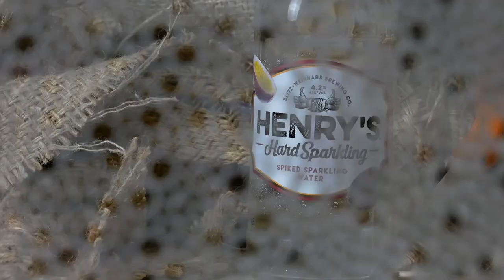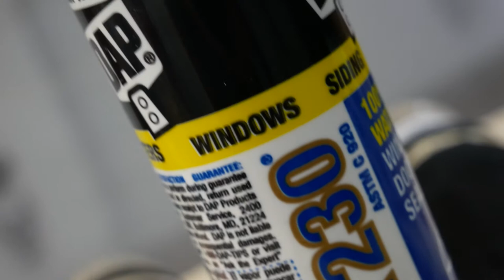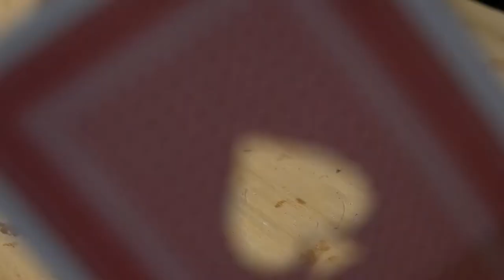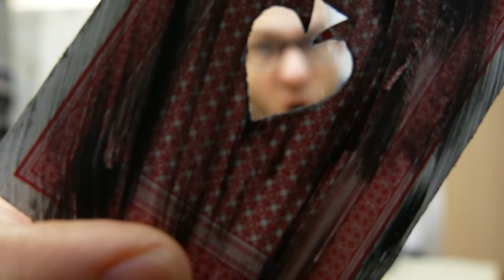How to make Magic Scarecrow Gloves - Make Cosplay Scarecrow Gloves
Magic Themed Scarecrow Gloves. This will be magical!

Camera Video
Camera Stills
I like to be upfront with my links. Help keep me making videos by clicking on my links to Amazon! Thanks.

Things You Might Need to make your own
Burlap bags
Dap 230
clay colored
Dark Brown
Jumbo Darning Needles
Foam heads for
Girls
dewalt drill
dewalt saw
dewalt drill bits
7/8 drill bit
plywood pieces
2x4
7/8” dowel rod
2 ½” Wood Screws
Tape Measure
Needle Nose Plyers
Brushes Lot
Acrylic Basic Set
3/8 inch rope
Sisal Twine
Brown Dye
Bubble Wrap
Masking Tape
Packaging Tape
Nitrate Gloves